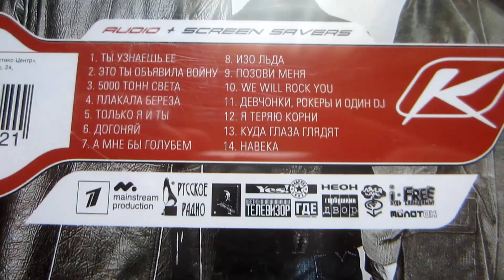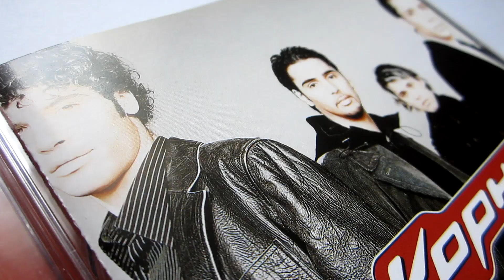Корни - На века / распаковка cd /